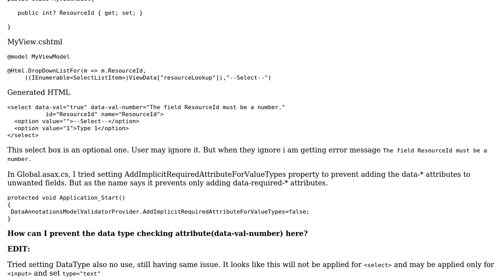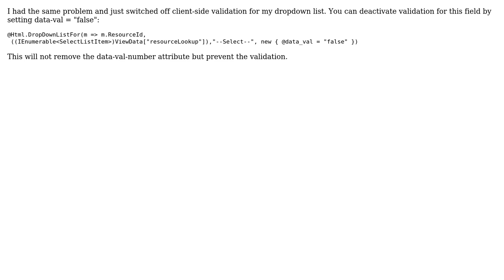jQuery validation for nullable data type (2 Solutions!!)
jQuery validation for nullable data type

With thanks & praise to God, and with thanks to the many people who have made this project possible! | Content (except music & images) licensed under CC BY-SA | Music | Images & others | With thanks to user Saranga user Murali Murugesan user Markus and the Stack Exchange Network Trademarks are property of their respective owners. You are responsible for your own actions.